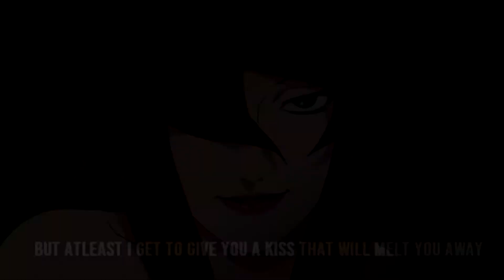A Kiss that will Melt You away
inspired by ashura paths